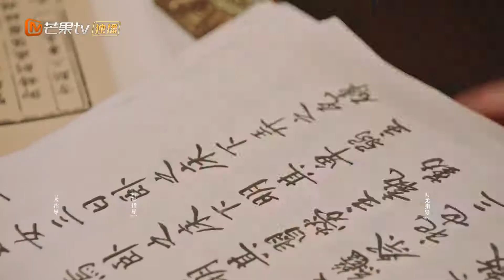《一纸寄风月 Palace: Devious Women》EP15：三阿哥越解释越错！高欣悦决意宣战“白月光” 【芒果TV大芒】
简介：编剧高欣悦苦心创作的剧本《一纸寄风月》在参加总公司创投会前，被同事舒妙改的面目全非。在去总公司撤回剧本的路上，高欣悦意外穿进剧中世界，成为三阿哥凌泓的侍妾。由于剧本被改，原为主角的高欣悦嫁入王府屡经坎坷。昔日小跟班佳宁变身统领王府的主，调动各种资源人脉招招致命；富察婉柔又是深得弘历宠爱的白月光，高阶绿茶手段让人防不胜防；最致命的是舒妙竟也进入书中，躲在马前卒背后暗箱操作，借刀杀人。